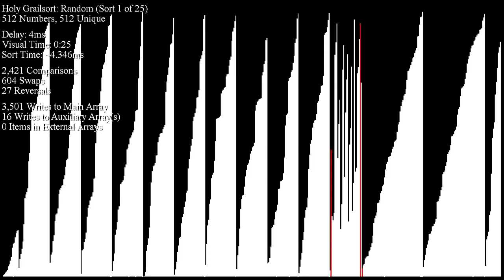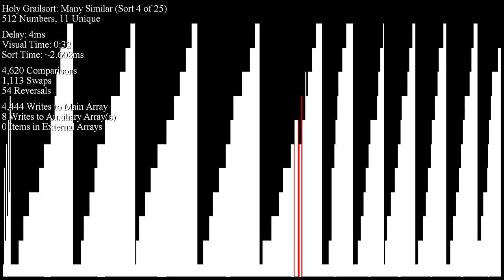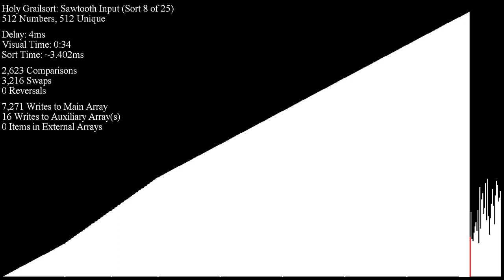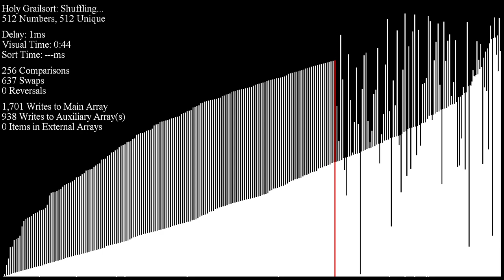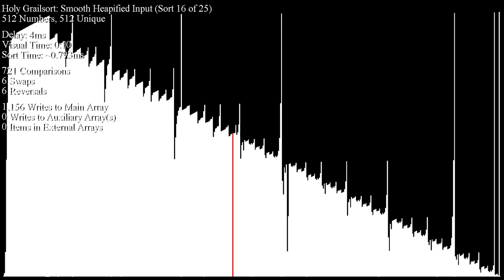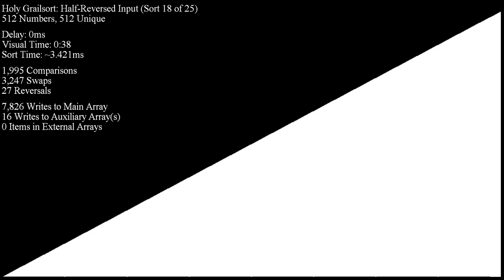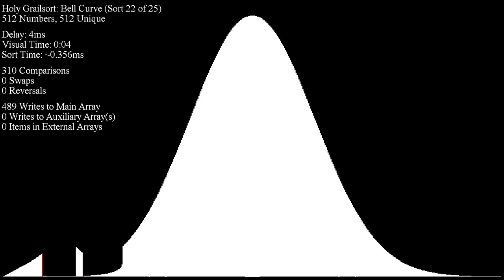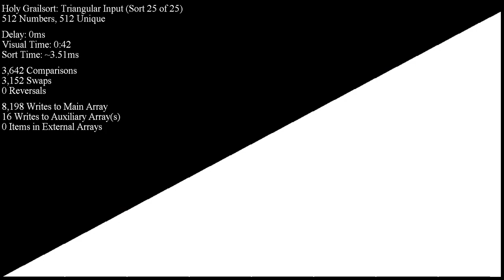Holy Grailsort: Prototyping Trinity Rotations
A novel array rotation algorithm created by Scandum with help from Control.

PLEASE NOTE: The rotations in this video are slowed down to demonstrate how they work! In practice, they're faster relative to the rest of Holy Grailsort.

Massive credit to Scandum, Control, and Gaming32 for the implementation!!